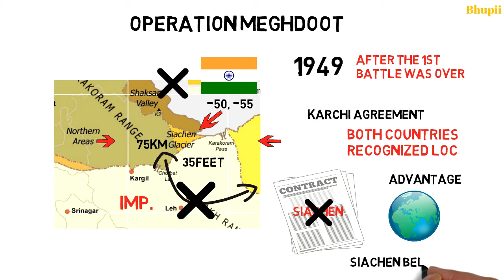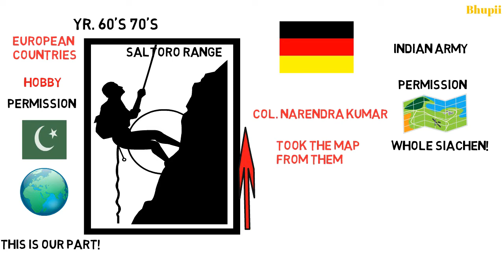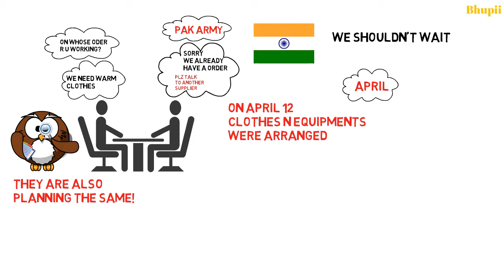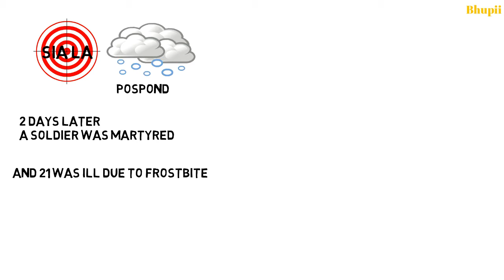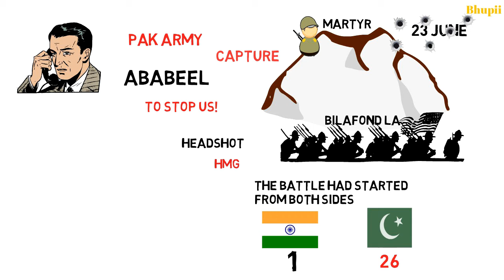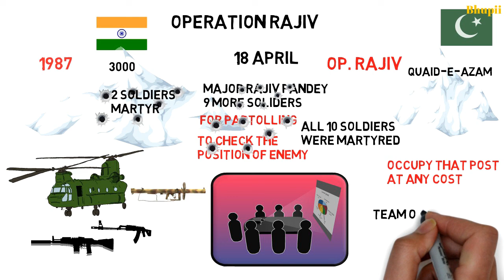Operation Meghdoot ऑपरेशन मेघदूत | Operation Rajiv ऑपरेशन राजीव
In this video we have discuss about operation Meghdoot and Rajiv.